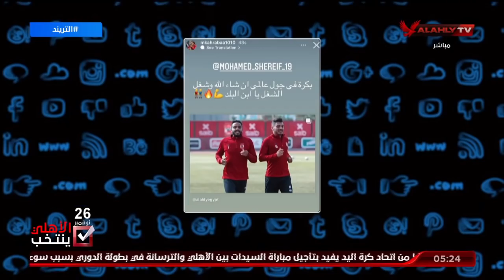أمير هشام يكشف أسباب استبعاد موسيماني لـ"كهربا وطاهر" من قائمة الفريق لمباراة الغد أمام المحلة.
أمير هشام يكشف أسباب استبعاد موسيماني لـ"كهربا وطاهر" من قائمة الفريق لمباراة الغد أمام المحلة  | التريند